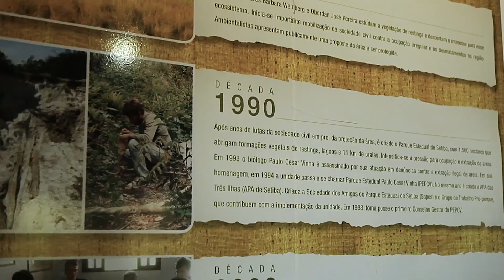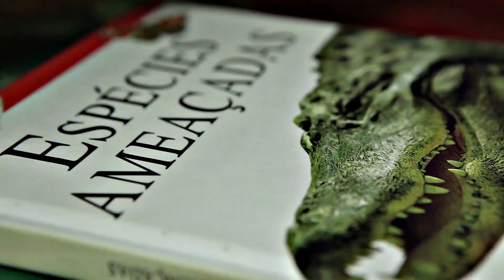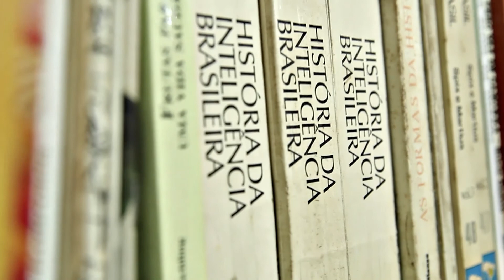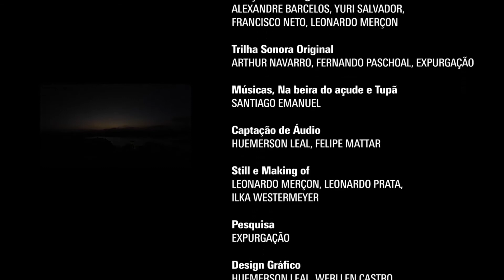Últimos Refúgios: Toninho Mateiro (Documentário completo)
O documentário "Últimos Refúgios: Toninho Mateiro", dirigido por Reinaldo Guedes, conta a história de um antigo caçador que se tornou forte aliado em pesquisas sobre a região do Parque Estadual Paulo Cesar Vinha, localizado entre as cidades de Vila Velha e Guarapari, no Espírito Santo.

O "matuto" Toninho Mateiro cresceu na região do parque e hoje é considerado um dos principais especialistas práticos de natureza do Estado. Através da visão do protagonista, o filme mostra um panorama sobre o local, incluindo um alerta sobre a preservação da área.

O documentário, que tem cerca de 30 minutos, foi lançado em 2012 durante a realização da 23ª Feira do Verde, em Vitória, Espírito Santo.